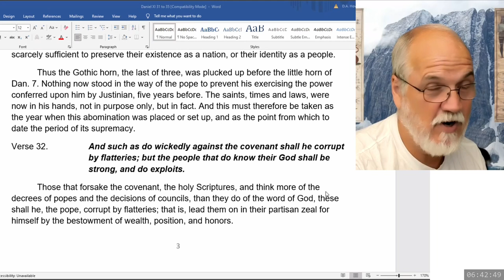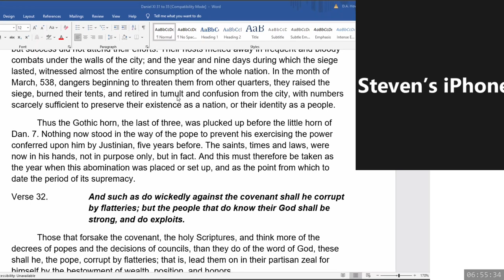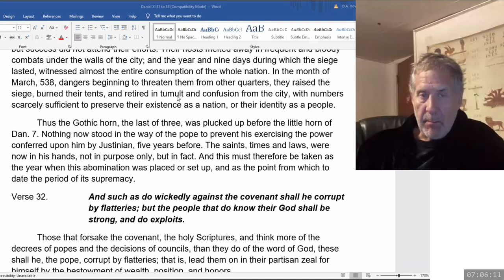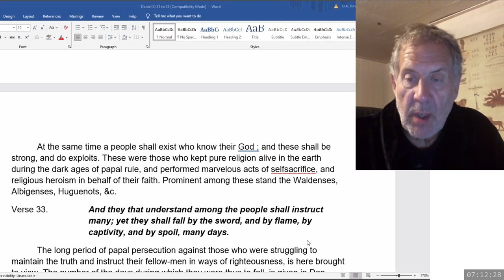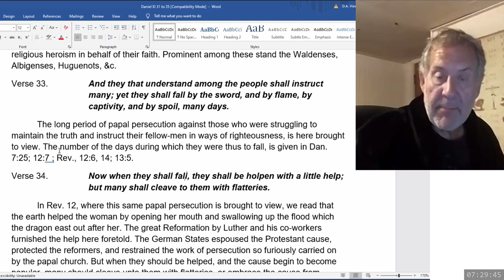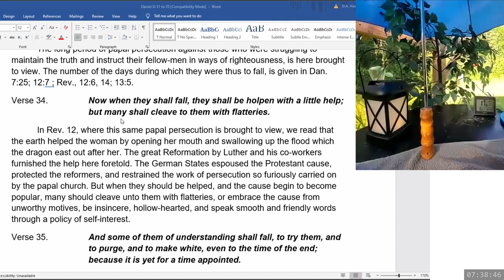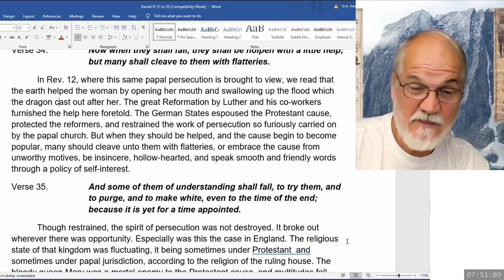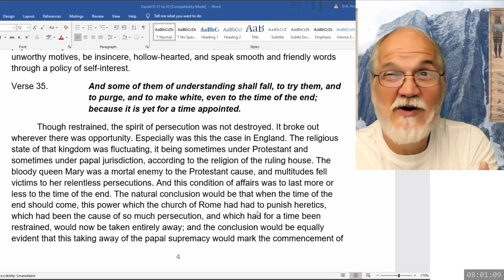2024 07 17 249. Daniel's Last Vision - Dwight Howard + Theodore Turner